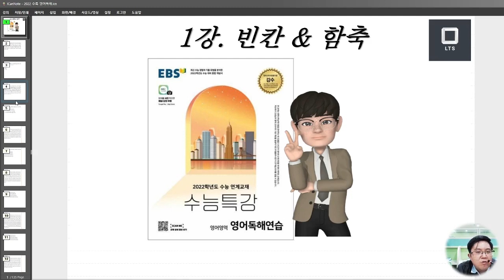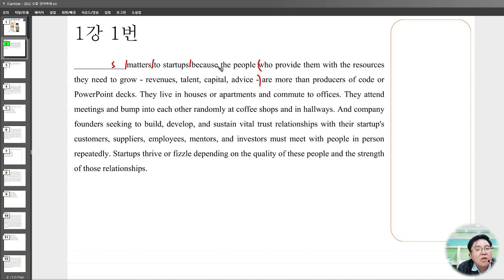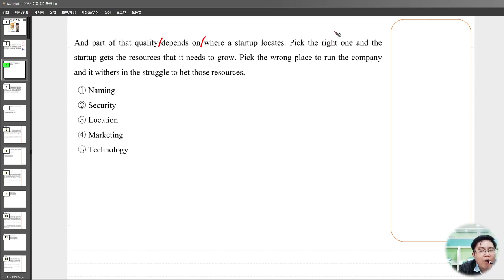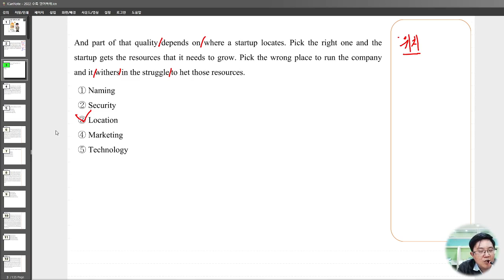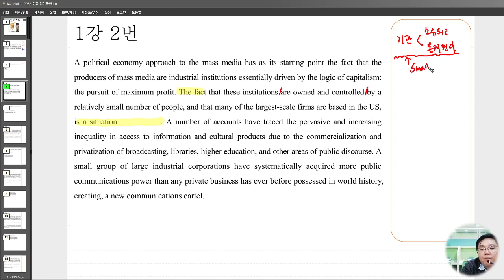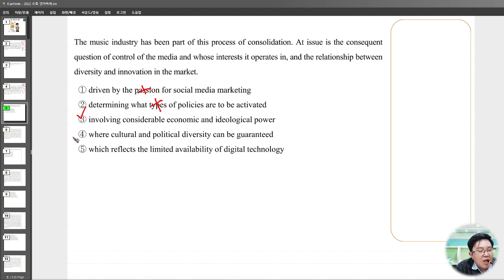2022 수능특강 영어독해 1강 1~2번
수능 영어에서 누구나 고난도 문항을 맞힐 수 있도록 강의를 하고 있습니다. 저의 내공을 팍팍 받으시고 열심히 연습해보시면 분명 좋은 성적을 받으실 겁니다.